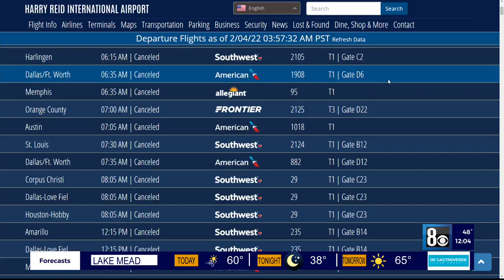Sun Country plane makes emergency landing at Reid International